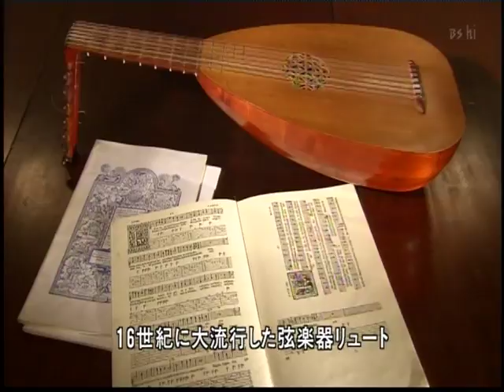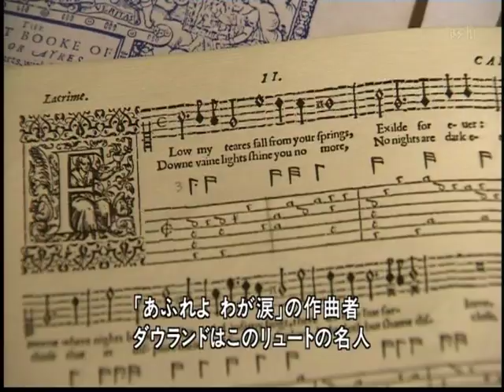VTS 06 1